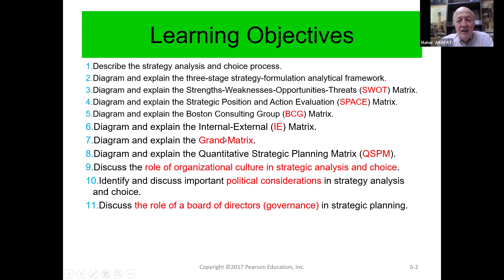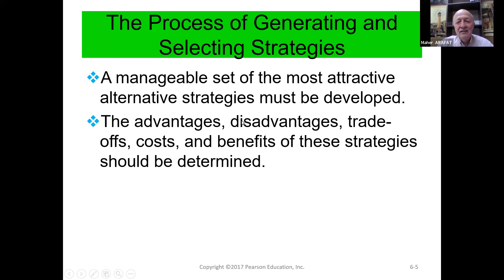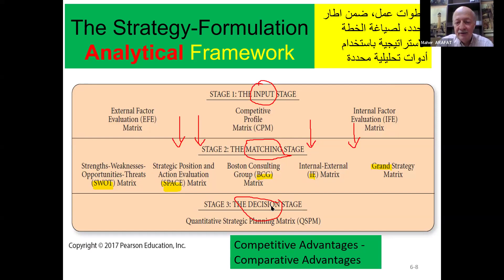Ch6 Strategy Analysis and Choices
Bus. environment analytical tools, strategy analysis and choice of strategy, stages in Strategy analysis framework
1- The input stage
2- Matching Stage
3- Decision Stage